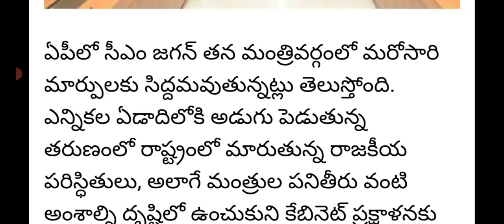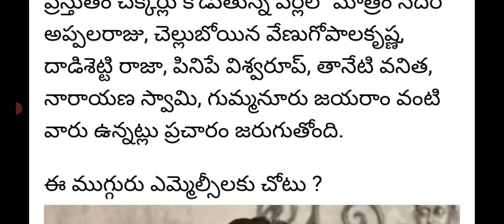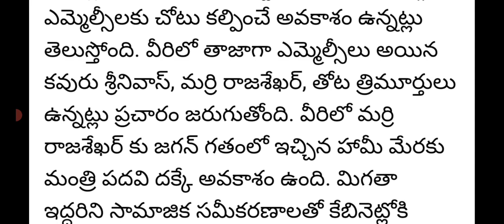ఏపీ కేబినెట్ లో మరోసారి మార్పులు|ఈసారి మంత్రి పదవి ఇచ్చే వారి పేర్లు ఇవే|ap cabinet